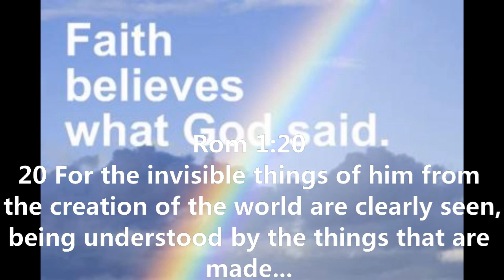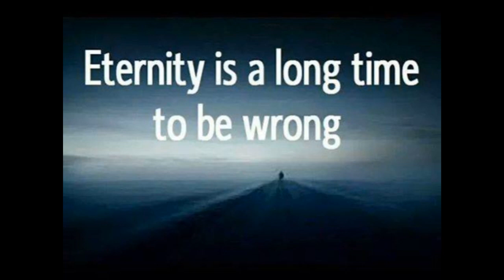In the beginning God designed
Rom 1:20
20 For the invisible things of him from the creation of the world are clearly seen, being understood by the things that are made, even his eternal power and Godhead; so that they are without excuse:
KJV